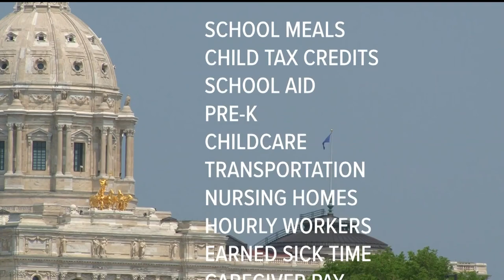Minnesota lawmakers wrap up the historic legislative session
It will go down as the most monumental legislative session in a decade with 111 bills passed in the House and 88 passed in the Senate for a combined 60 bills sent to Gov. Walz.